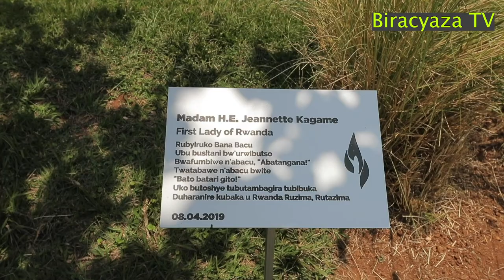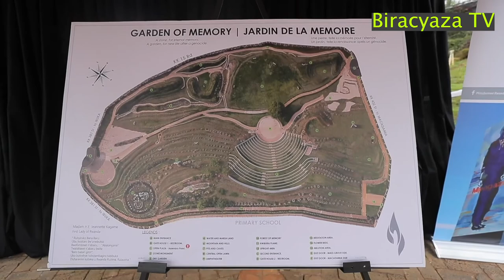HE Jeannette Kagame yatashye Ubusitani bw'Urwibutso